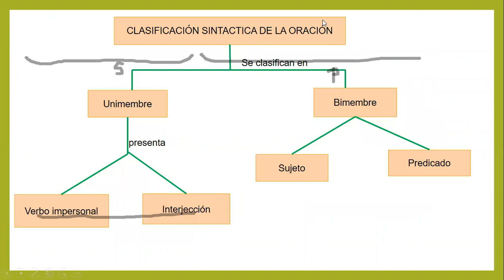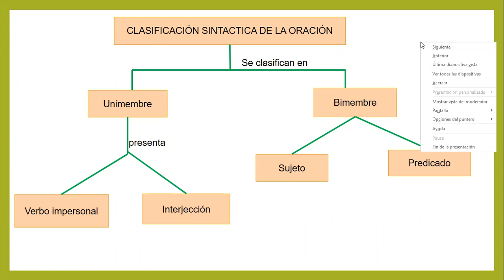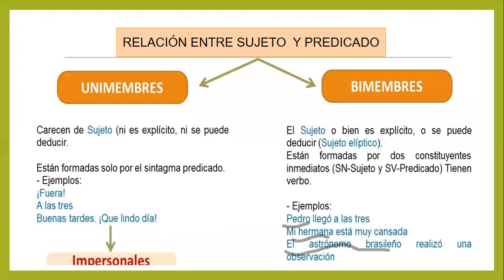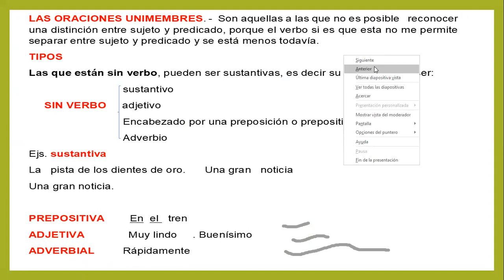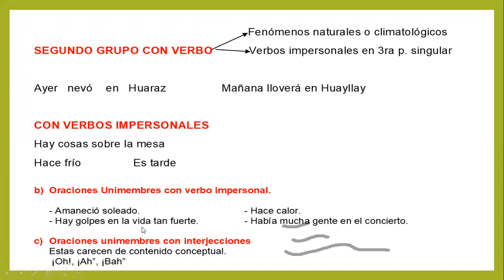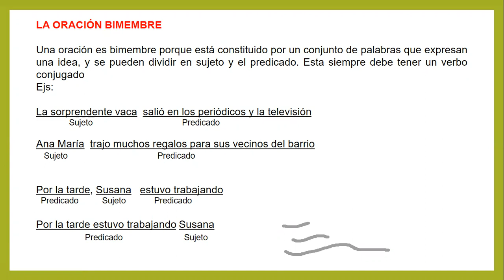SECUNDARIA/PRIMERO Y TESLA/LENGUAJE/ORACIÓN UNIMEMBRE Y BIMEMBRE/LUIS ABRIGO/06-11